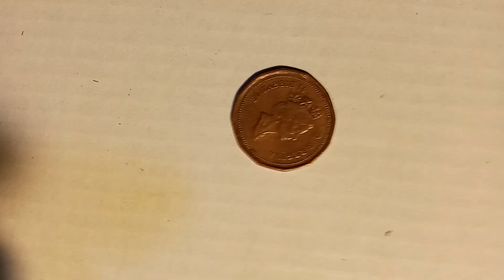1867- 1992 Penny#money